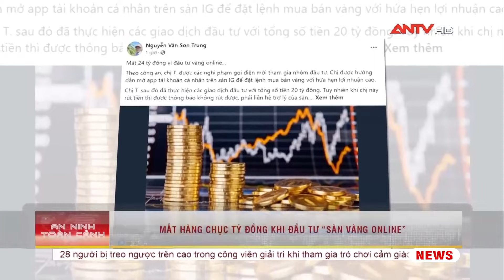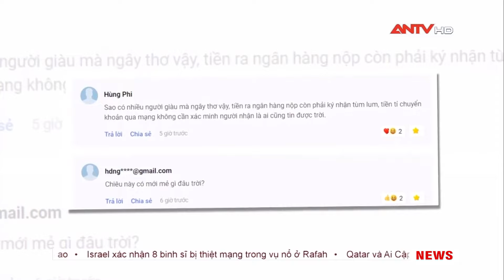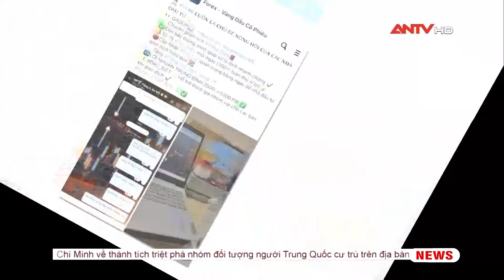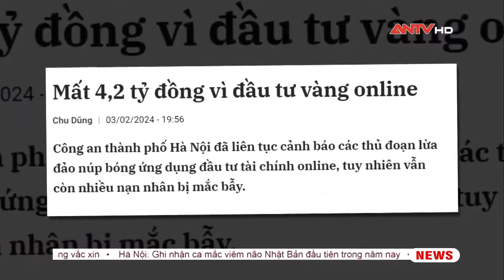Mất hàng chục tỷ đồng khi đầu tư "Sàn vàng online" | Cư dân mạng | ANTV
ANTV | Cư dân mạng |  Thời gian qua, Công an thành phố (CATP) Hà Nội đã liên tục cảnh báo thủ đoạn lừa đảo khi tham gia các ứng dụng, các sàn giao dịch đầu tư tài chính online. Tuy nhiên vẫn còn nạn nhân bị mắc bẫy. Cùng với sự phát triển của công nghệ thông tin và nhu cầu tìm kiếm lợi nhuận trên mạng, xuất hiện ngày càng nhiều các ứng dụng đầu tư tài chính, là nền tảng hỗ trợ những nhà đầu tư có số vốn nhỏ kiếm tiền nhanh chóng. Tuy nhiên, đây cũng chính là cơ hội để các đối tượng lừa đảo "giăng bẫy".